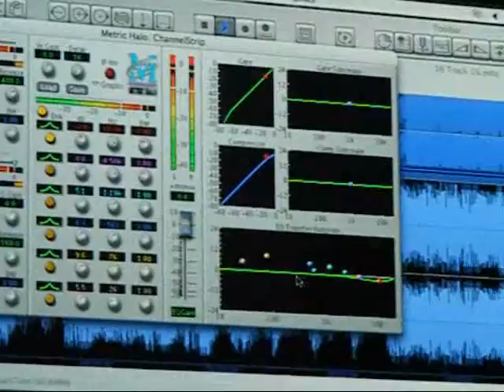Daraja - Class of Forever Vol.1 (Comm./Drop 7-Days)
Laying the final touches with Ken & Rob Quest on the "Daraja Hakizimana - Class of Forever Vol. 1 (Greatest Hits)" Lp, at Ascending Studios. 7-days before  Aug. 31st, 2010 Release. Mixing "I Need You (Black Lady)" - Daraja Hakizimana

Daraja Hakizimana - Class of Forever Vol. 1 (Greatest Hit) On-Line & In-Stores Everywhere!